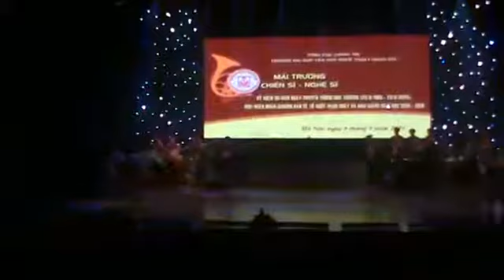Sáo Trúc Minh Dương | Hòa Tấu Đương Đại | NTQĐ